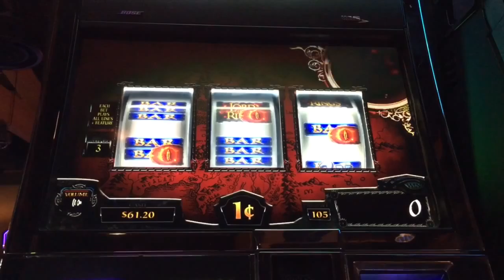Lord of the Rings Slot Machine ~ Land of Modor ~ LURTZ BONUS ~ BUST! ~ 3 REEL SLOT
I hate it when this happens!

Kewadin Sault Ste. Marie, Michigan

BIZICK

BIZICK